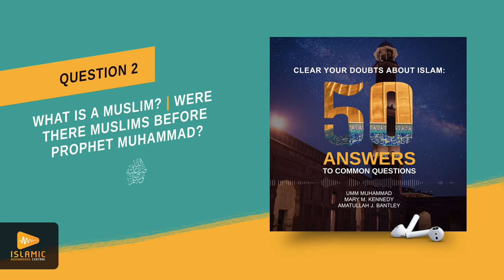Did Muslims Exist Before Prophet Muhammad? ﷺ Meaning of the Word 'Muslim' (Islamic Audiobook)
Clear Your Doubts About Islam: 50 Answers to Common Questions
ISBN: 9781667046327 | Narrated by Wes Malik
Chapter 1: General Questions  | Question 2: What is a Muslim?

Information is a source of assurance and a bridge to tolerance and understanding. This audiobook provides concise yet comprehensive answers to questions most often raised about Islam by non-Muslims. It corrects, in a clear, logical and insightful manner, many of the misconceptions about Islam currently being spread across the globe.

Umm Muhammad is an Islamic author who is well known across the globe. Hailing from southern California, she grew up in a family of atheists but became a Muslim after her open minded study of Arabic and Islam. Her published works number over eighty including one of the most widely circulated English translations of the Qur’aan, a collaborative effort with co-authors Mary M. Kennedy and Amatullah J. Bantley under the brand Saheeh International.

SHARE this da'wah project with family and friends to gain heaps of rewards and good deeds inshaaAllaah.